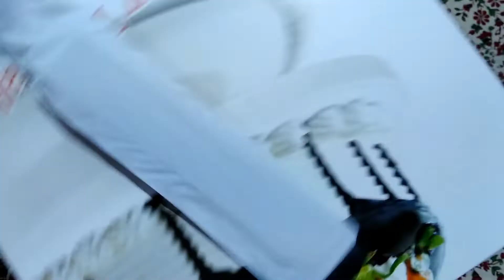Best Cake Decoratives | Piping Bag | Cake Spinner | Cake Palette Knife